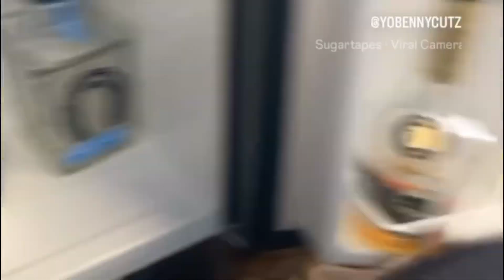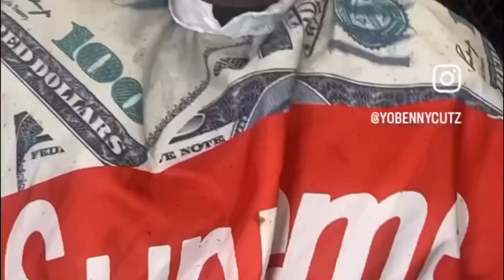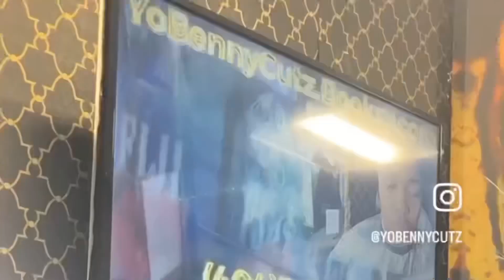Best Barbershop Experience in Atlanta!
Yobennycutz.Booksy.Com